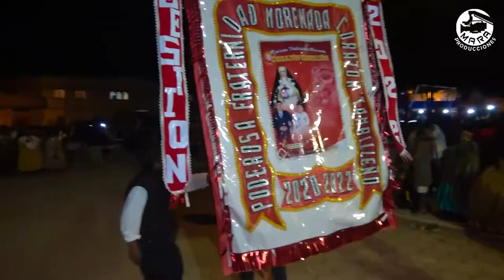Entrada Tambillo 2022 - Poderosa Fraternidad Morenada "Corazón Tambilleño"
TAMBILLO 2022
La Paz - Bolivia